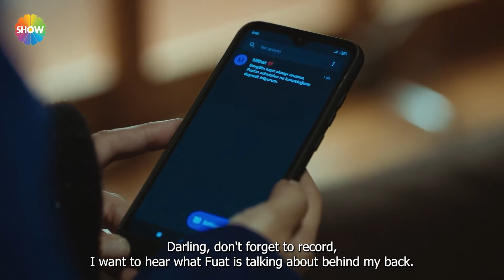Fuat in a private meeting with Mithat's wife | Arıza English - Episode 39